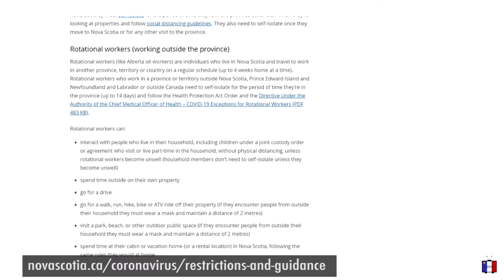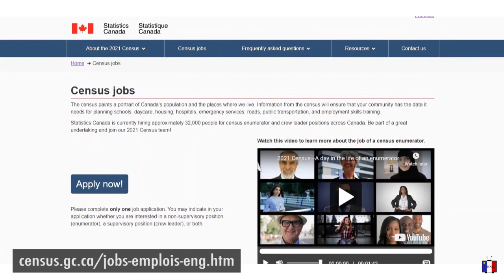News of the Week - Jan 10-17 2021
News for the week for Chéticamp and surrounding areas
- First vaccinations in Nova Scotia’s Eastern Zone
- Delay in Pfizer vaccine delivery
- Rotational workers required to take COVID-19 tests
- Sainte-Anne University receives funding from the province to deal with pandemic repercussions
- 17 temporary jobs offered in the area for 2021 Census
- Interview with Chéticamp motel owner about next tourism season